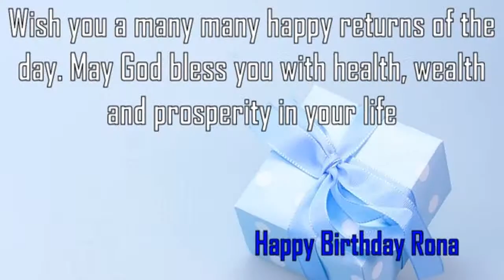Happy Birthday Rona Image Wishes✔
Happy Birthday Rona Images. Send Personalized happy birthday wishes to Rona in 1 min by visiting
GreetName has thousands of image templates to choose from based on gender, age, and relationship. Pick the best image template. Enter Your Name and click 'Generate Personalized Image' button. You can share Rona picture birthday wishes to any social network such as Facebook status, Whatsapp status, Instagram, Twitter, Google+, etc